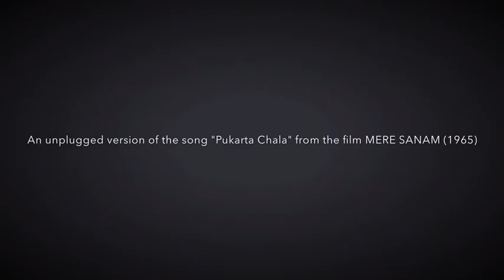Pukarta Chala Hun Maen - Unplugged jam by Aditya and Arunima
Pukarta Chala Hun Maen - an unplugged jam by me and sis :)